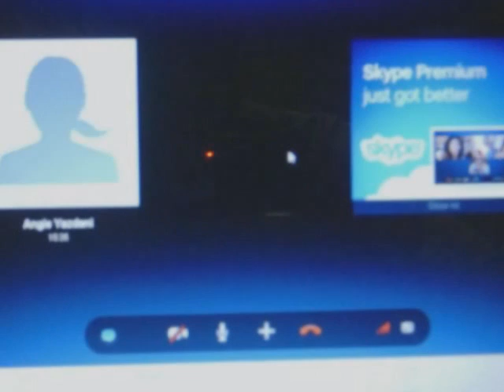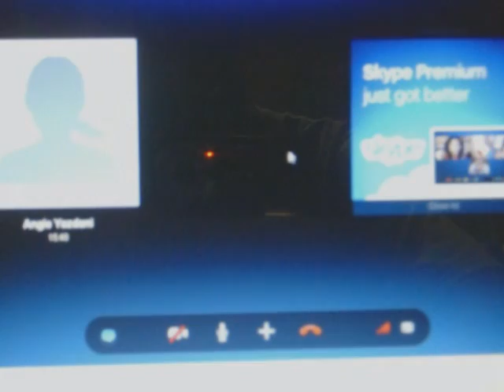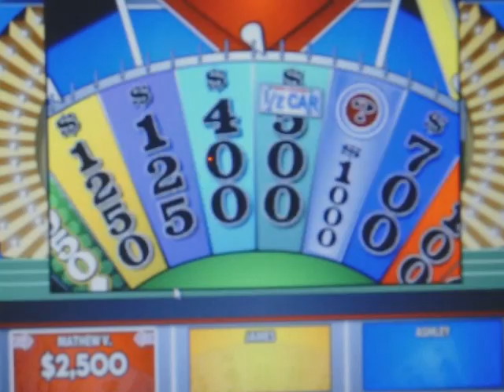Wheel of Fortune BigJon's Edition PC Run Game 5 Part 1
After a successful 59th game of Wheel of Fortune for the Wii, it's now time for game 5 of my run of Wheel of Fortune BigJon's for the PC.  Joining me for this game is Angie2343.  I currently have a 4-game winnings total of $324,328.  I know it's been a while since I tended to thsi run.  Will I be able to win this one no problem?  You're going to have to watch to find out.  Enjoy.